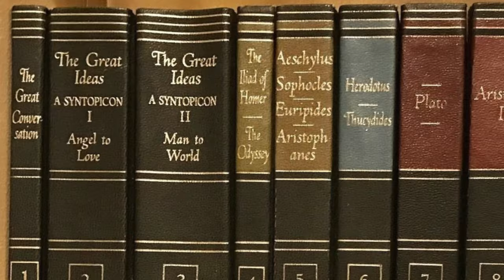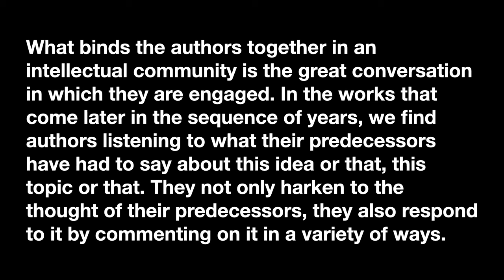Topic for Discussion - Is there a great conversation in Science Fiction?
Robert Hutchins and Mortimer Adler edited the Britannica's Great Books of the Western World.  The first volume, 'The Great Conversation', was there thesis that books and ideas are a conversation with the past, standing on the shoulders of giants.

Is there a great conversation in Science Fiction?  Join us for this topic for discussion.

Channel:   @vintagesf